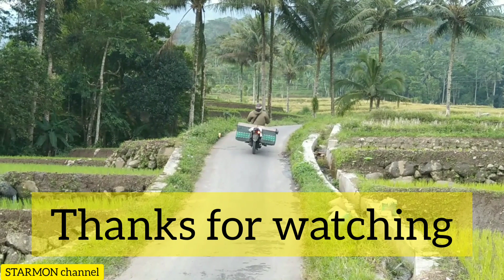Planting rice in the fields Indonesian culture # STARMON channel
Tandur yaitu nata sambil mundur
tradisi TANDUR Desa GRUYUNG Wanatirta Paguyangan